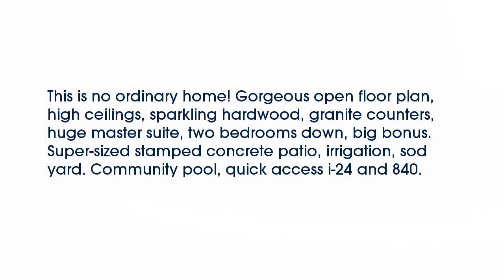Real estate for sale in Murfreesboro Tennessee - MLS# 1709262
3225 Genoa Dr
Murfreesboro Tennessee 37128
MLS# 1709262

This is no ordinary home! Gorgeous open floor plan high ceilings sparkling hardwood granite counters huge master suite two bedrooms down big bonus. Super-sized stamped concrete patio irrigation sod yard. Community pool quick access i-24 and 840.